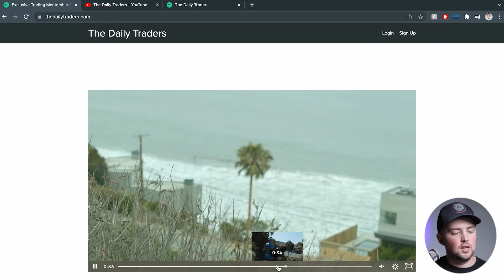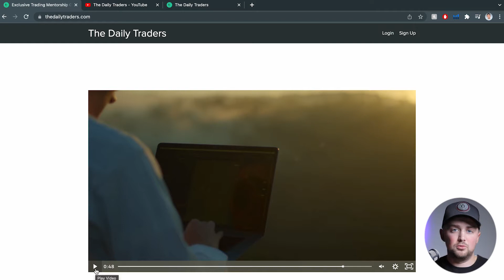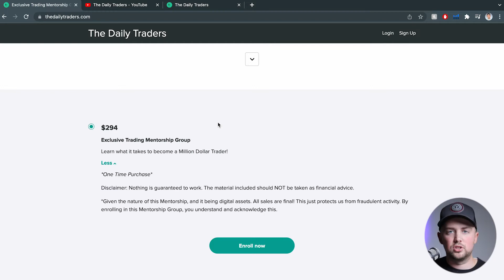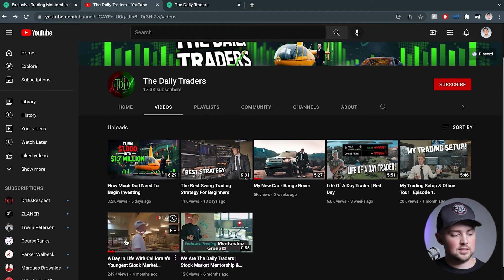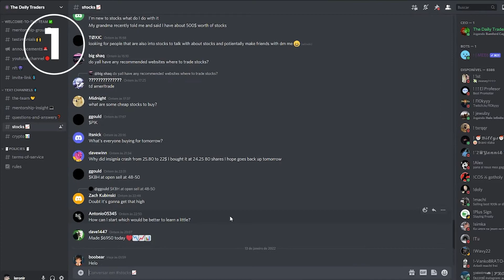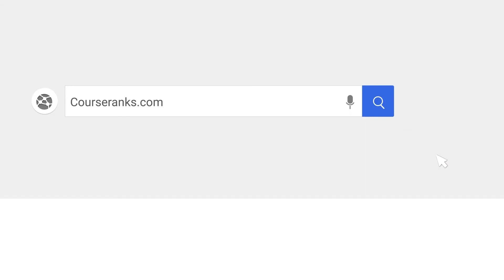Can The Daily Traders Make You A Stock Market Millionaire?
In this video, Tyler with CourseRanks will be reviewing The Daily Traders course. By the end of this video, you will have a much better understanding of what this course can offer so that you can decide if it's right for you.

0:00 - Intro
00:51 - Who's Behind The Daily Traders
02:09 - About The Course
04:40 - Inside The Course
05:38 - Course Pros
07:36 - Course Cons
09:11 - Final Rankings